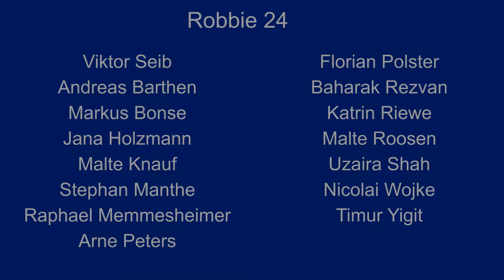RoboCup@Home - Qualification Video 2015 - Team homer@UniKoblenz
Musik von Frametraxx